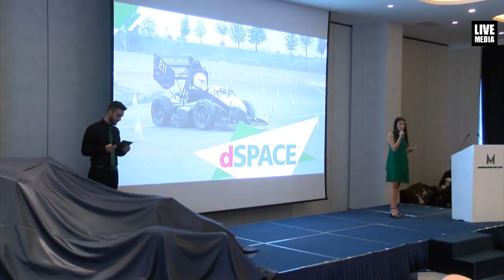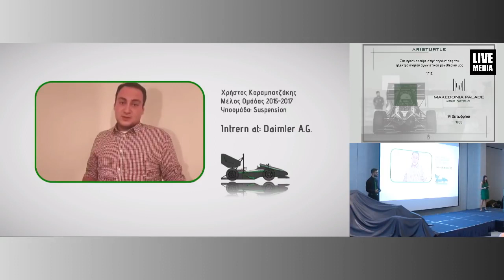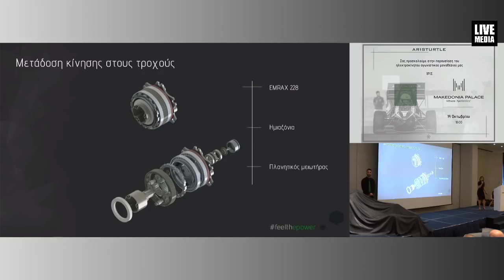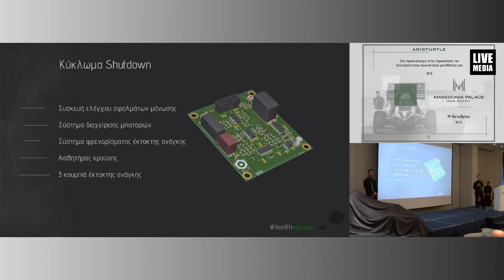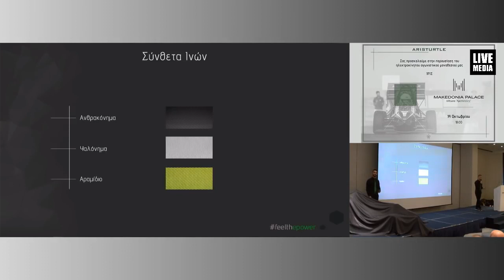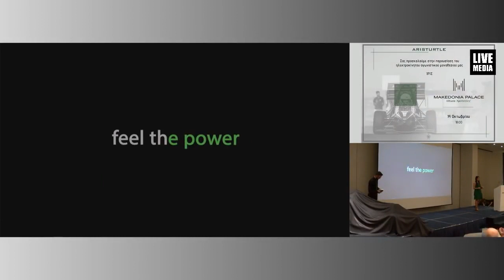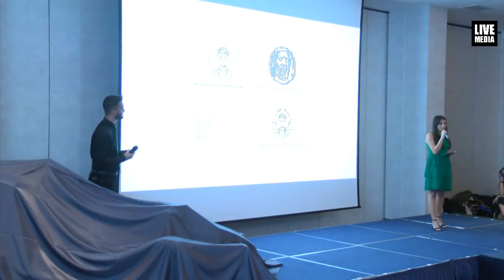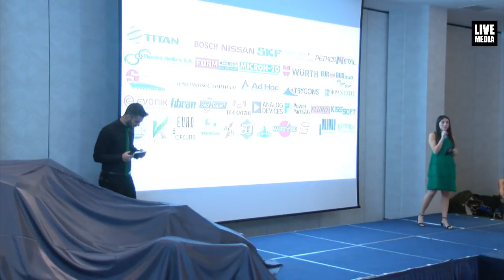ARISTURTLE | Season 2017-2018 | Roll out Event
The official presentation of the third race car consturcted by ARISTURTLE,  Iris that took place in 2018, in the official Roll out event.

Iris is the evolutionary. In mythology, Iris was the messenger of the Gods. In our reality, Iris is Aristurtle’s third electric race car. The similarity between the two? Speed. “Golden-winged”, “swift-footed” and “storm-swift” are only a few of the epithets that Iris has; both in mythical and mechanical form.